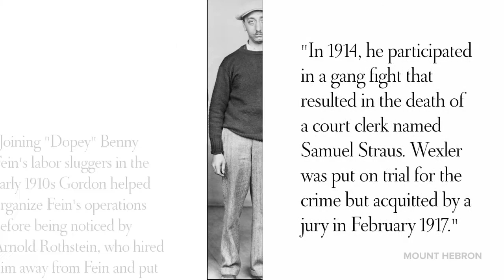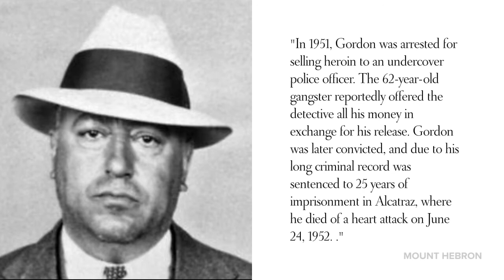Irving Wexler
Irving Wexler a.k.a. Waxey Gordon was an American gangster who specialized in bootlegging and illegal gambling. An associate of Arnold Rothstein during prohibition, he was caught up in a power struggle following Rothstein's death.